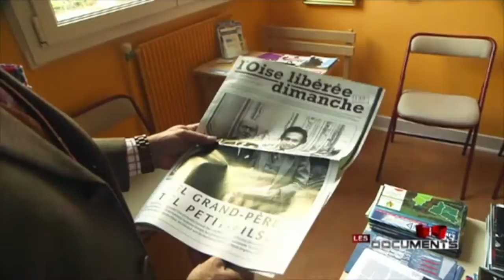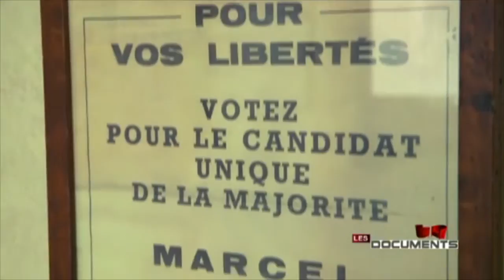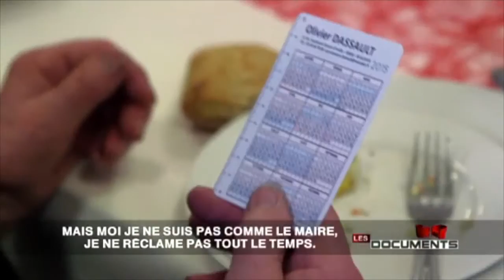Complément d'enquête Olivier Dassault en Circonscription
Complément d'enquête Olivier Dassault en Circonscription dans l'Oise